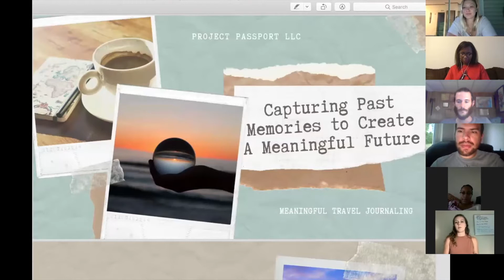Project Passport Retreat: Journaling to Inspiration with Hannah Whitesides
Experience multiple journaling and reflective based activities that will allow you to open you explore and rethink your past journeys in order to inspire and re-invigorate your future. Hannah will guide you through new questions to ask yourself and new ways to see your life.